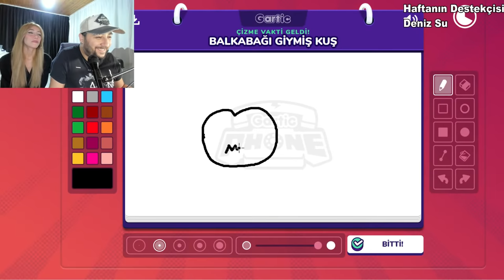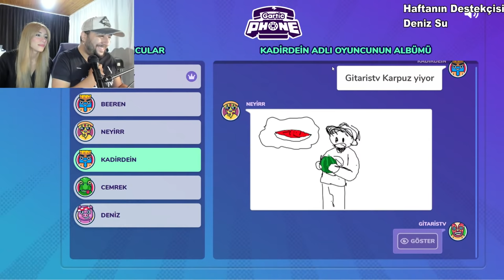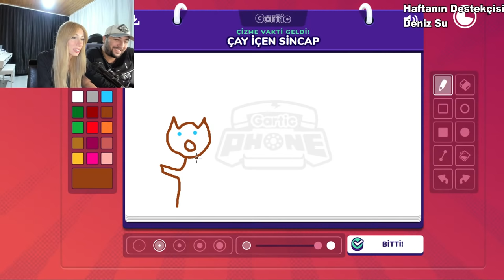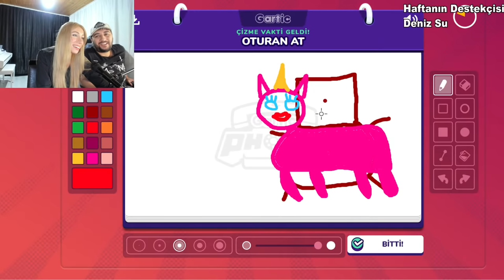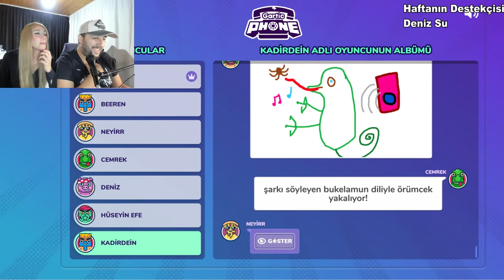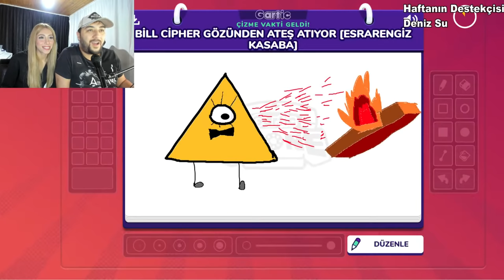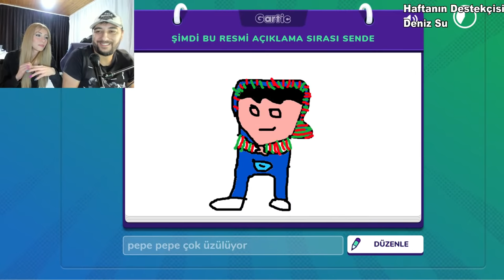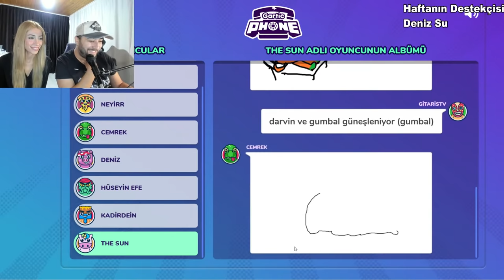Adam Neler Çizdi Ustaaaa ! / Buse Duyguyla Gartic Phone Oynuyoruz /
Herkese Merhaba Arkadaşlar Bugünkü canlı yayınımızda Gartic Phone oynuyoruz baya eğlenceli oldu iyi seyirler